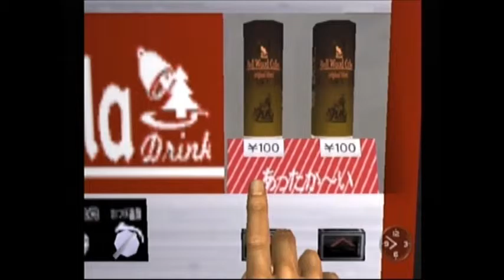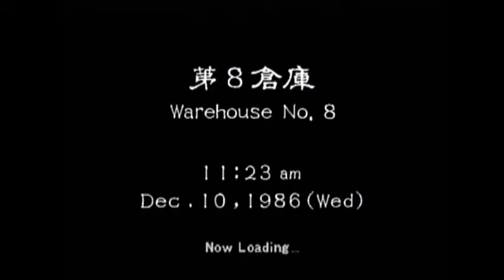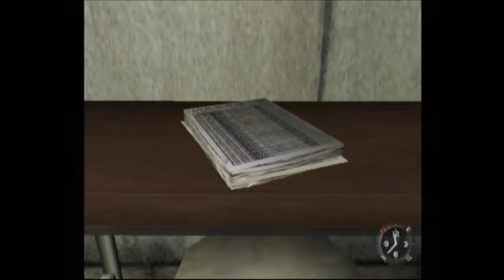Shenmue Walkthrough Part 14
Warehouse #8 Disc 2